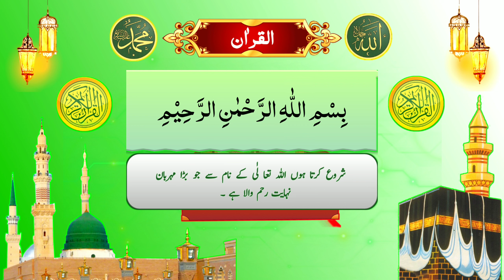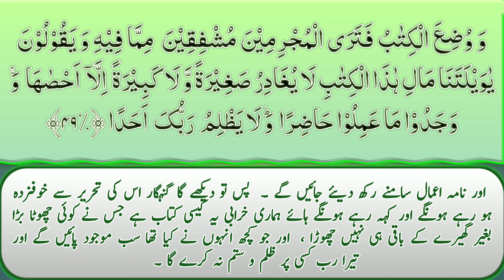Quran Para 15 Ruku 18 with urdu translation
In this video I recite Quran para 15 ruku 18 with urdu translation